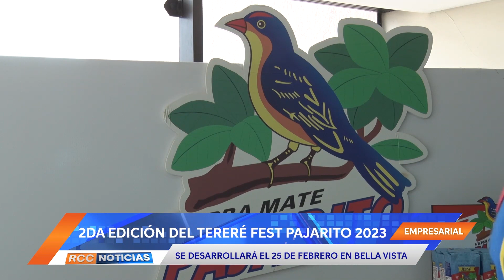Llega la segunda edición del Tereré Fest Pajarito 2023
El próximo sábado 25 de febrero, vuelve la segunda edición del Tereré Fest Pajarito, que se desarrollará en el Club Caza y Pesca de la ciudad de Bella Vista. Un evento que servirá para celebrar el Día Nacional del Tereré, que se realiza cada cuarto sábado del mes de febrero.